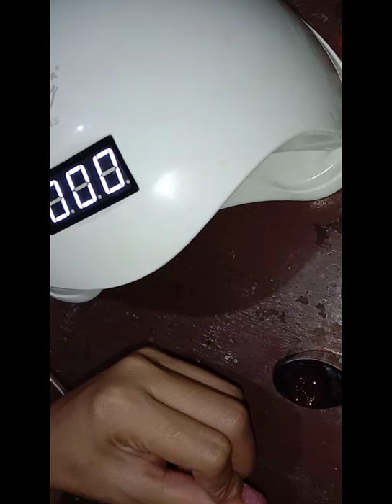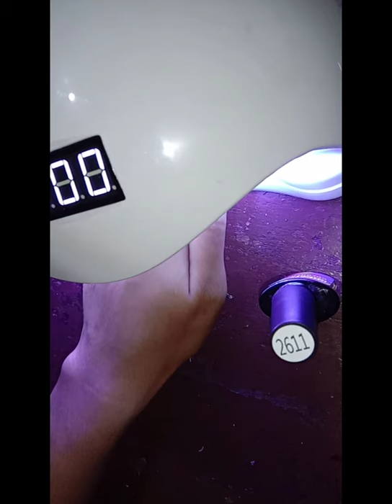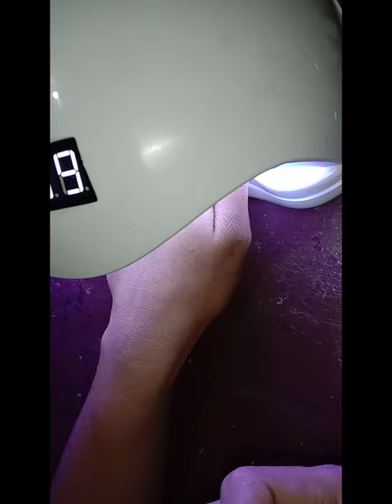DYI acrylic gel for the firstime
DYI acrylic using type